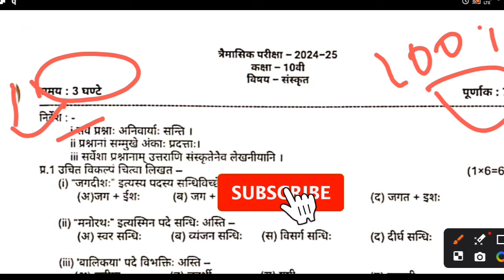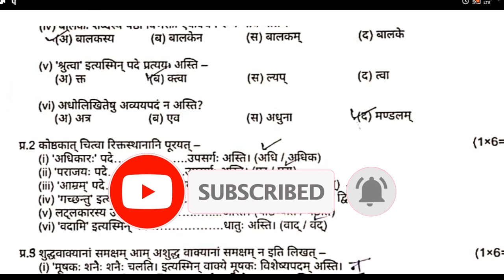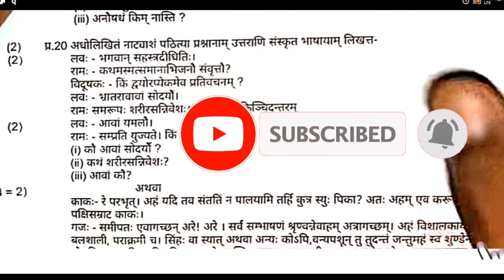class 10th Sanskrit Trimaasik paper 2024 full solution || कक्षा 10वी संस्कृत त्रैमासिक पेपर 2024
class 10th Sanskrit Trimaasik paper 2024 full solution || कक्षा 10वी संस्कृत त्रैमासिक पेपर 2024@AK4ACADEMY

10वी संस्कृत त्रैमासिक परीक्षा पेपर 2024-25
21 सितंबर कक्षा 10वी संस्कृत त्रैमासिक परीक्षा पेपर 2024-25
संस्कृत त्रैमासिक पेपर कक्षा 10वी 2024-25
class 10th Sanskrit trimasik paper 2023
class 10th Sanskrit trimasik paper 20 september
Class 10th sanskrit ka paper trimasik
class 10 Sanskrit ka paper trimasik 2024
21 september class 10th trimasik paper sanskrit 2024
10वीं संस्कृत त्रैमासिक परीक्षा रियल पेपर 2024 25
21 september ka paper class 9th Sanskrit
class 10th sanskrit trimasik paper 2024-25
kaksha 10vi sanskrit trimasik paper 2024

class10th_sanskrit_trimasik_pariksha_paper_2024 _solution
21_september_class10th_sanskit_trimasik_paper _2024
class10th_sanskrit_trimasik_question_paper_202 4

कक्षा 10वीं संस्कृत त्रैमासिक पेपर 2024,कक्षा 10 त्रैमासिक पेपर संस्कृत संपूर्ण हल,कक्षा 10वीं संस्कृत त्रैमासिक पेपर 2024-25,कक्षा 10 संस्कृत त्रैमासिक परीक्षा पेपर 2024,कक्षा 10 संस्कृत त्रैमासिक पेपर,कक्षा 10वी संस्कृत त्रैमासिक का पेपर 2024,कक्षा 10 संस्कृत त्रैमासिक पेपर 2024,कक्षा 10वीं संस्कृत त्रैमासिक पेपर,कक्षा 10वी त्रैमासिक संस्कृत पेपर,class 10th sanskrit paper 2024 quarterly exam,kaksha 10 sanskrit trimasik paper 2024 mp board